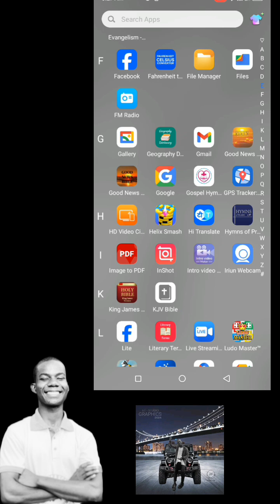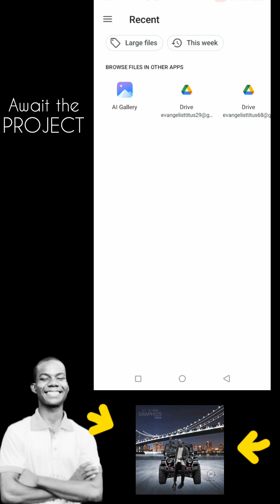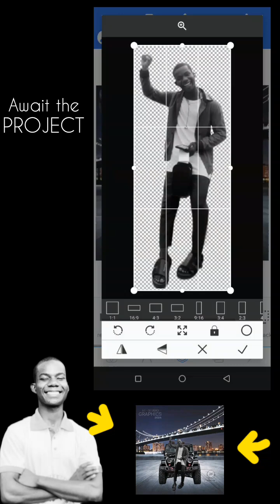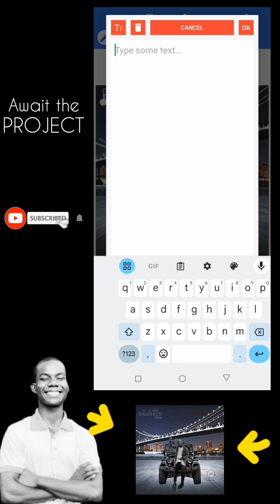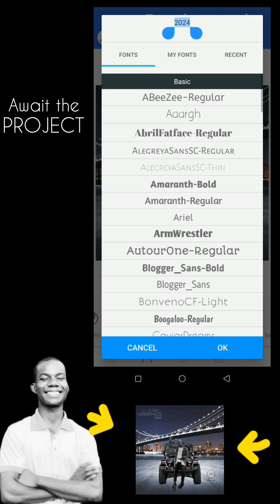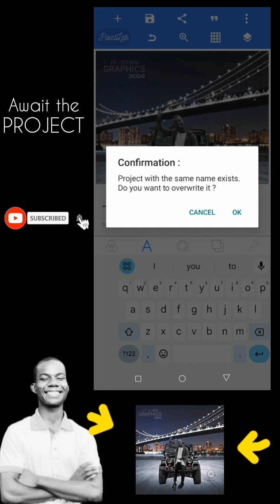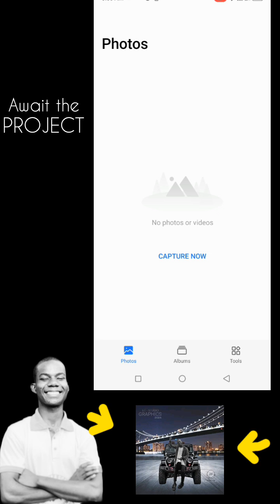ET CREATION Graphics 001